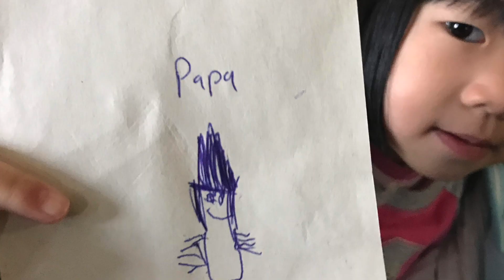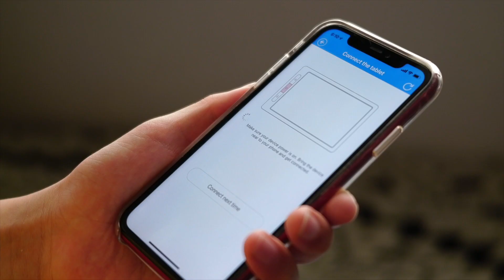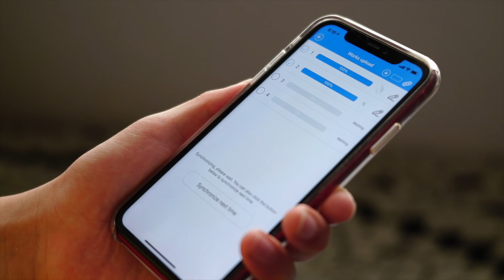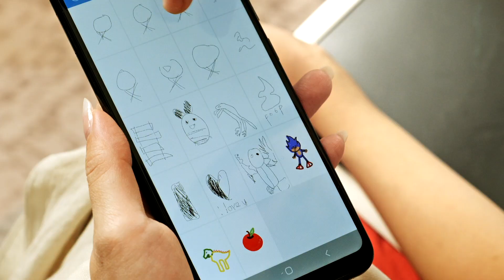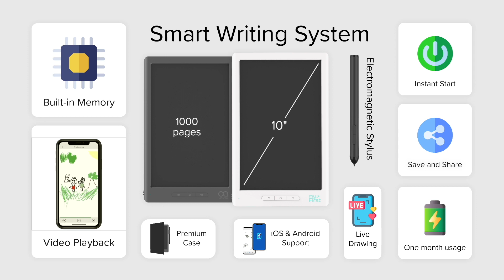“Make Each Art, A Masterpiece” myFirst Sketch Book Product Launch 2021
Let’s welcome the newest addition to our myFirst Family, myFirst Sketch Book. We are very sure, parents and kids would love to explore our new product.

Our myFirst Sketch Book is a revolutionary 10” LCD sketch pad designed exclusively for aspiring young budding artists to imagine, draw, and save their masterpiece on this paperless device with a simple button click.

It is no surprise that this Sketch Book will be the best of all paper replacement products. Go Green with Paperless Drawing!